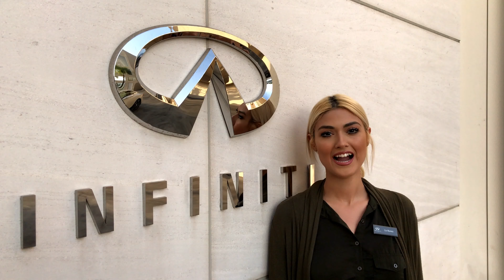Liz at Glendale Infiniti